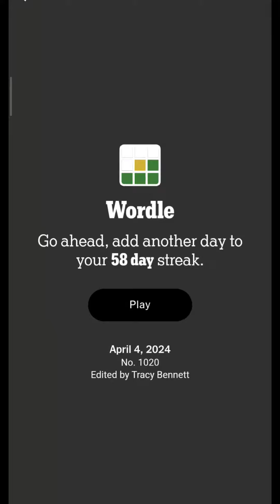Wordle 04 APRIL 2024